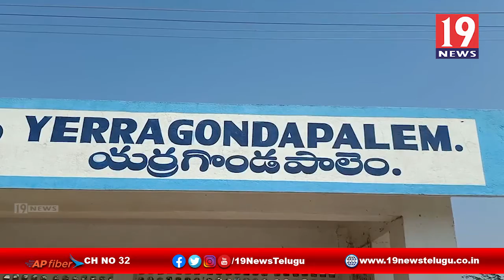విద్యార్థులకు పౌష్టికాహారం అందజేసిన వాలంటీర్లు - ప్రకాశం జిల్లా